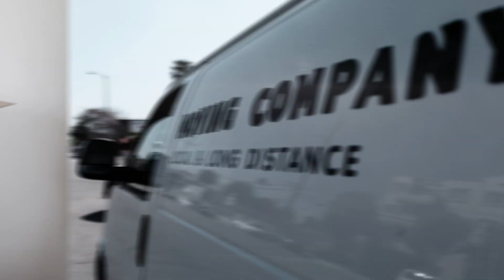Thomas Property Services: Your Partner in Stress-Free Move-Outs and Immaculate Rental Properties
Moving can be stressful, and cleaning your old place often falls to the bottom of the to-do list. That's where Thomas Property Services comes in. Our expert bond cleaners are here to ensure that your rental property is left spotless and in the same condition, it was when you moved in. With our satisfaction guarantee, you can trust that we'll get the job done right the first time.